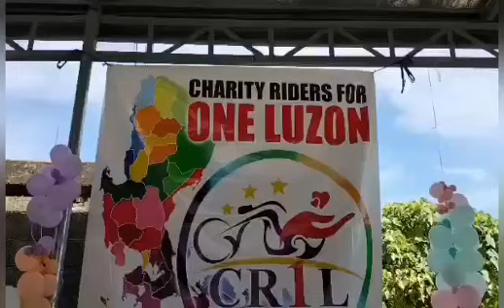CHARITY RIDE AT APAYA MAPANDAN PANGASINAN